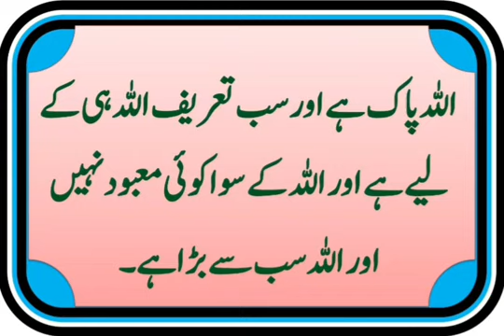Subhanallah Walhamdulillah Wala Illah Illallah Wallahu Akbar ki Fazilat | Teesra kalma .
Subhanallah Walhamdulillah Wala Illah Illallah Wallahu Akbar ki Fazilat | Teesra kalma | Afzal Kalma